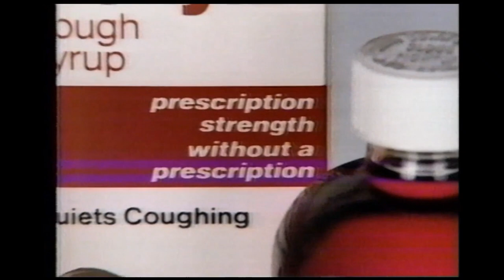November 1986 - Benylin Diphenhydramine medicine Commercial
The odd video dropouts in this commercial appeared to be on the master tape, as the VHS tape this came off of had about 4-5 copies of the same commercial, all with the dropouts in the same place.

I think it's historically interesting that the master tape that aired was flawed in this way, and worthy of noting.